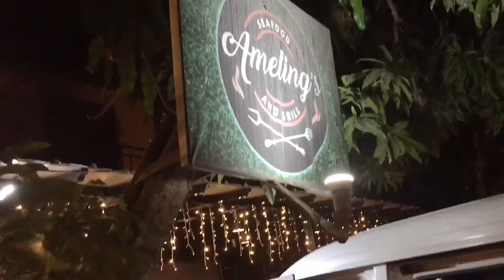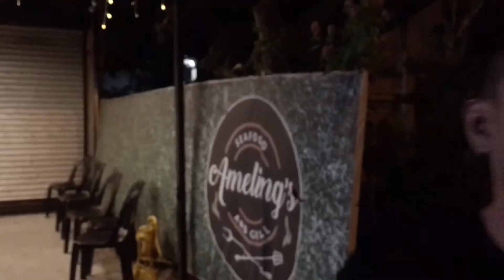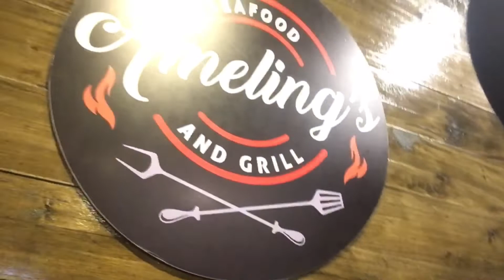Thank you Ameling’s Seafood and Grill